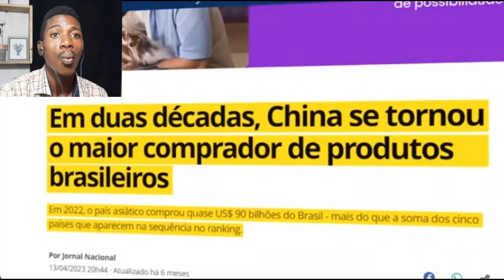ESSE PLANO DO BRASIL VAI REVOLUCIONAR AMERICA LATINA?